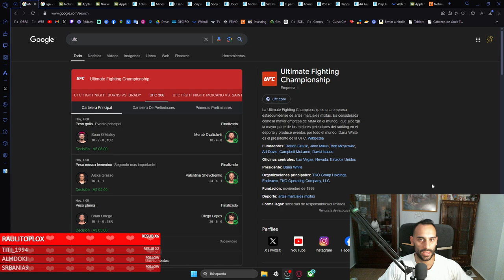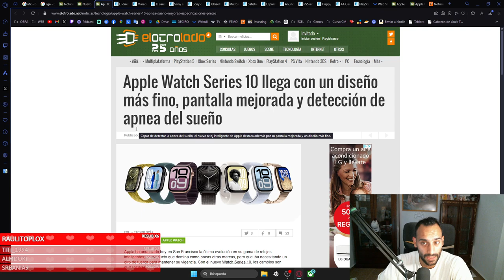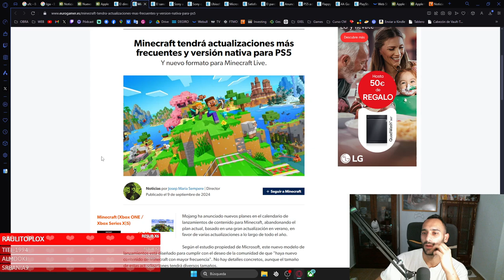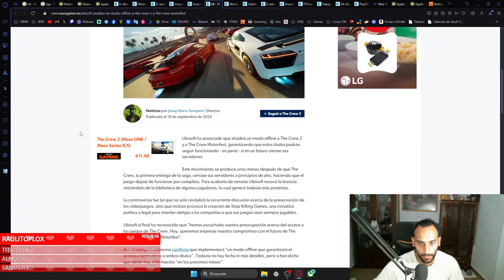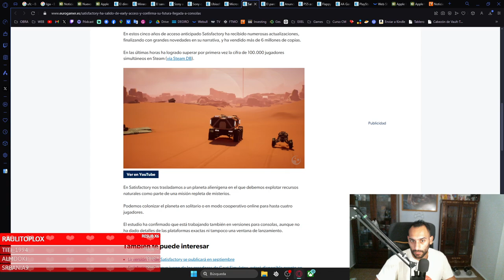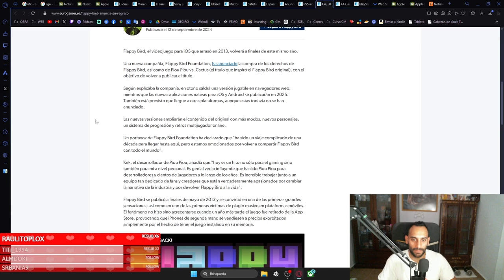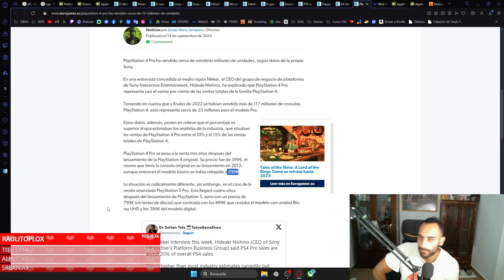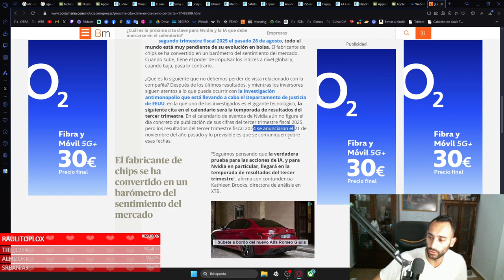iPhone 16, PS5 PRO, DLC ASTRO BOT, NUEVO GAME PASS, UFC 306 Y BTC 60K - CUEVA DEL PREHISTÓRICO - 18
🎮¡ COMPRAR JUEGOS MUY BARATOS AQUÍ ! 🎮